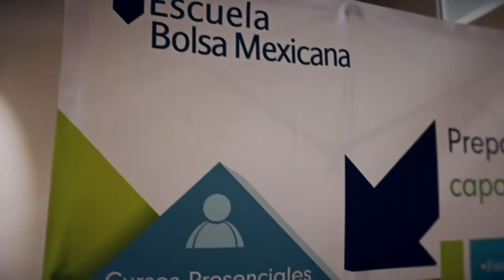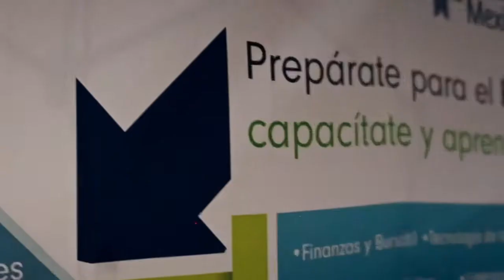10 datos sobre Jaime Ruiz Sacristán, presidente de la Bolsa Mexicana de Valores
Hoy 12 de abril, la BMV anuncia el fallecimiento del empresario, quien habría sido reportado como contagiado por el COVID-19